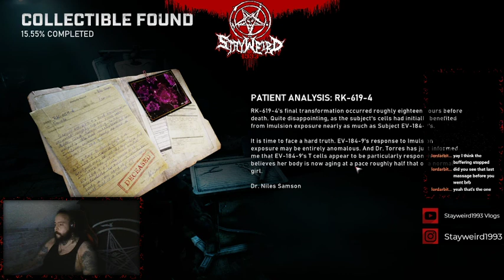TRIP BACK TO GEARS 2 - Gears 5 Campaign Playthrough Part 3